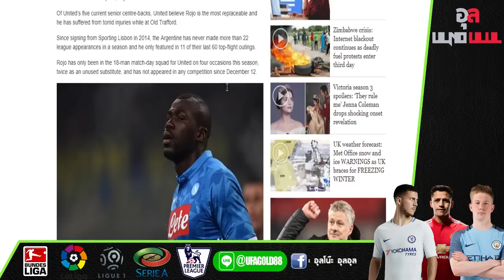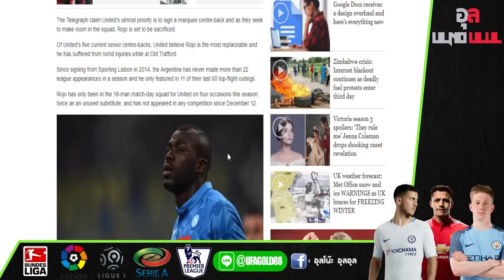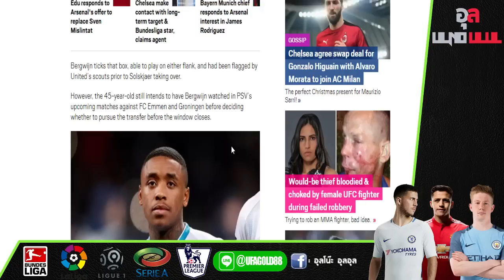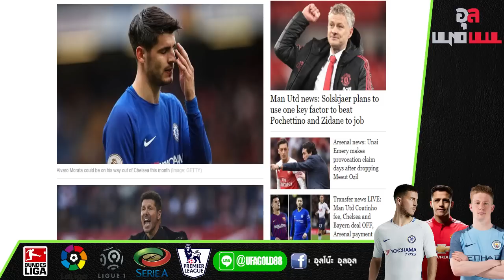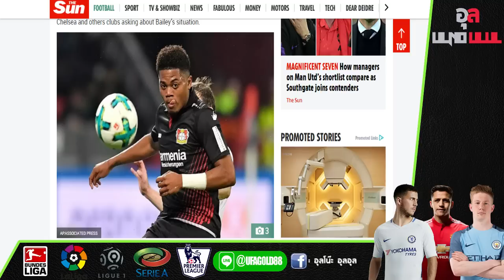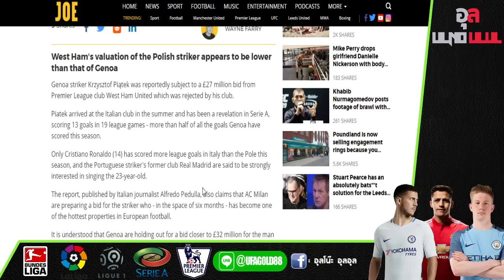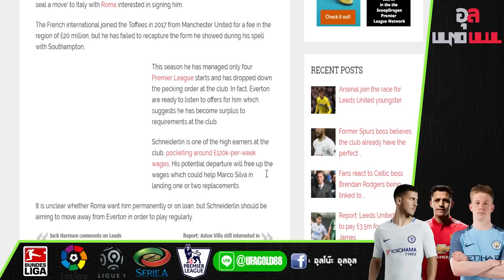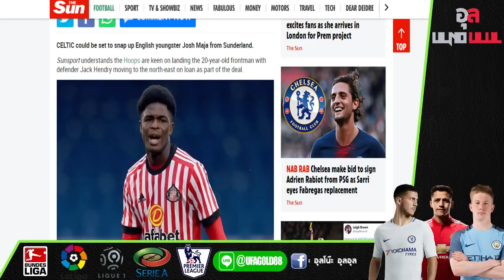สรุปข่าวซื้อขายนักเตะ : ผียังจริงจังดีล คอสต้า, ไก่เล็ง ซีลินสกี้ ตัวแทน และสิงห์กลับมาสน เบลีย์